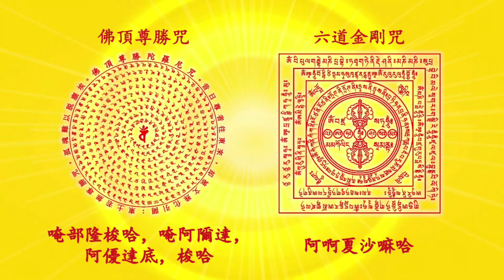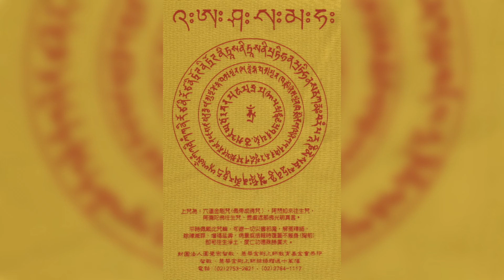六道金刚咒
六道金刚咒 共修

利益眾生無上殊勝的六道金剛咒功德及因緣

[六道金剛咒」可譯為「帶成佛咒」，即佩帶身上，亦可成佛。

此咒普度眾生，有無量無邊功德。凡耳聞此咒聲，或目睹此咒字，或身手觸著此咒，均消滅三世業障，將來均得成佛。又此咒對於超度死亡眾生，功德尤大。死亡眾生雖已墮惡道，亦可出離，往生淨土。生前如多念此咒，則死後焚身，即得舍利。

此 咒因緣是阿達爾媽佛傳于毗盧遮那佛。在毗盧遮那佛時，有某修道人，心甚慈悲。彼時有一大河與某湖相連，因天旱水涸，致河水與湖水，亦因之幹斷。湖內之魚， 天天被幹死者甚多。某人乃天天將湖內之魚撈起來，一擔一擔送到河裏去。但天旱甚劇，將此一擔魚送到河去；待回到湖時，又見有許多魚都幹死了。某人歎氣說： 「得救的眾生少，不得救的眾生多，眾生真難度！」

彼時毗盧遮那佛化身對他說：眾生度眾生，當然得度的眾生甚少；如以佛法度眾生，則眾生自能普度。
某人聞此言，即求毗盧遮那佛傳授普度眾生之法。毗盧遮那佛乃授以此咒。

某念咒七遍後，所有已死之魚均往生西方淨土；未死之魚，均消滅無量業障，隨後均得往生
成佛。此「六道金剛心咒」具有不可思議功德之大概情形。

咒曰：啊阿夏薩瑪哈

注：“啊”發音時口較“阿”字張的大些

以下資料整理自互聯網：

【弘揚六道金剛咒】

一、需要受持“六道金剛咒”的原因： 已經有一段時間了，我一直想找一種可以把“如母眾生”直接送到西方極樂世界的方便法，現在終於找到了，那就是[六道金剛咒」，她的好處和威力非常之大，有三點原因決定你一定要持頌，請看：

1、 為了無量的眾生可以得到徹底的解脫！因為“六道金剛咒”可以將非人眾生直接超拔到西方極樂世界，這樣就免去了：先得人身——》再發心修行——》再往生極樂 世界等一系列過程，因為這樣的風險太大！誰敢保證他們得了人身不迷失啊？如果超拔到天上去，天福享盡還是要輪回，一樣是不徹底，相當於幫助他們沒有盡力， 不圓滿！——所以這是發了大願要利益無量眾生的師兄一定要受持的原因！

2、由於您使無量眾生得到了徹底解脫！所以您可以為自己的修行迅速積累無量功德、資糧，對個人修行上會有極大幫助！而且自己往生的時候，他們也會和阿彌陀佛一起來接您！這就是資糧的重要性！——所以這是發願自己好好修行了脫生死的師兄一定要受持的原因！

3、 由於您使無量眾生得到了徹底解脫！所以這是自己修福報最快的方法！修福報最好的原則就是：無我利他，忘了你自己而去利益無量無邊的眾生，這是積聚功德最大 最快的途徑，養成一個利益眾生的好習慣隨時隨地地去做，如果能夠做到三輪體空，而忘了功德的人，他所積聚的功德反而是最大的！——這是努力要改變命運的師 兄一定要受持的原因！！

綜上所述所以我們不論處於什麼層次出於什麼發心都應該為了利益一切眾生而好好受持這光芒萬丈的“六道金剛咒”！

二、“六道金剛咒”的來源和出處：
六道金剛咒出自密教中《答卓咒本》又名《中有教授聽聞解脫》或《無為刹那證智經》的現代譯本，其後附編收錄此咒；
還有在麥彭仁波切著、五明學院索達吉堪布2003年翻譯的《淨除業障百咒功德》一書上有收錄；
在亞青寺阿秋喇嘛弟子普巴紮西上師、益西嘉措上師、尼克堪布傳的法本儀軌裏也有這個咒！

三、“六道金剛咒”的念法：
在麥彭仁波切著、五明學院索達吉堪布2003年翻譯的《淨除業障百咒功德》書上原文為：瓦 啊 哈 夏 沙 嘛；
在亞青寺阿秋喇嘛弟子普巴紮西上師、益西嘉措上師、尼克堪布傳的法本儀軌裏的原文為：哇 啊 哈 夏 沙 瑪；
大家可以注意到當代兩大寧瑪巴公認的正統傳承寺院都有這個咒語，並且讀音都是完全一樣的，只是注音的兩個同音字選擇的不一樣罷了！所以上面的兩種讀法其實 只是一種，而且甯瑪巴公認的另一正統傳承嘎托寺的“莫紮法王”在傳我這個咒語的時候也是這樣念的，所以我們推廣這種念法！

四、“六道金剛咒”的功德利益：
[六 道金剛咒」可譯為「帶成佛咒」。此咒為金剛總持及五方五佛之總心咒，威神感應，專度六道眾生成佛，功德殊勝不可思議。此咒一經耳即能消除夙業，凡耳聞此咒 聲，或目睹此咒字，或身手觸著此咒，均消滅三世業障，將來均得成佛。對於超度死亡眾生，功德尤大。死亡眾生雖已墮惡道，亦可出離，往生淨土。虔誦十萬遍為 基本，則于度亡時，念誦七遍至108遍，所度之六道眾生即可消除罪障，即時往生極樂世界，見佛聞法。以此咒普度眾生，有無量無邊功德。此咒因緣是阿達爾媽佛傳于毗盧遮那佛。

1.佩帶此咒，一旦舍壽，亦可成佛；
2.凡耳聞、目睹，或身手觸著此咒，均能除滅數事業障，於現前或當來畢竟成佛；
3.生前多念此咒，當悟無生忍，死後焚遷可得舍利；
4.此咒度亡功德特大，需誦滿十萬遍為基礎。爾後見有臨終罪苦眾生，虔誦7至108遍，真言入耳，即能免卻刀斧棒叉節節支解之苦。
5.虔誦此咒，加持于沙土、谷米、灑於一切屍身或墳上，即使亡者已墮三惡道，亦可消除罪障，往生極樂。五、“六道金剛咒”的故事和感應：(注意：不要執相而求，或貪著感應啊！)
1、 在毗盧遮那佛時，有某修道人，心甚慈悲。彼時有一大河與湖相連，因天旱水涸，致河水與湖水，亦因之幹斷。湖內之魚，天天被乾死者甚多。某人乃天天將湖 內之魚撈起來，一擔一擔送到河裏去。但天旱甚劇，將此一擔魚送到河去；待回到湖時，又見有許多魚都幹死了。某人歎氣說：「得救的眾生少，不得救的眾生多， 眾生真難度！」彼時毗盧遮那佛化身對他說：「眾生度眾生，當然得度的眾生甚少；如以佛法度眾生，則眾生自能普度。」

某聞此言，即求毗盧遮那佛傳授普度眾生之法。毗盧遮那佛乃授以此咒。某念咒七遍後，所有已死之魚均往生西方淨土；未死之魚，均消滅無量業障，隨後均得往生成佛。此「六道金剛心咒」具有不可思議功德之大概情形。

2、以下為趙師兄來台參加臺北總舍法會時當眾口述：
　 　 我本人不是在臺灣皈依的。皈依多年，這是我第一次見到上師，我內心十分感動。看到大家有那麼多機會能夠親近上師，我實在是無比的羡慕。上師曾開示：「密咒 是一切諸佛如來所有功德的體現。」但我總是有些懷疑。像觀世音菩薩心咒：六字大明咒，區區六個咒字，怎能總攝觀世音菩薩的一切功德？但是後來我有一個特殊 的因緣，使我對上師的開示，生起無比的信心。現在我就把我的親身經歷與大家分享。

　 　我有一個小外甥，今年已是21歲。 大概在十年前，當時他還是十歲大的小男孩。那時我正在外地讀書，過農曆春節時，我回家看我媽媽，我隨身帶著「金剛經」 與「普賢菩薩行願品」，在家沒事時就讀經。有一天我在讀「金剛經」，這小男孩蠻怪的，就來坐在我旁邊，閉著眼睛聽。我出聲的讀，我想讓這小孩聽聽金剛經， 也許對他有點好處。讀完了一遍，他對我說：「老舅，你剛才在讀經的時候，我發生了這麼一件事。我的眼睛前有一道白光，從遠而近，打著轉，一下子呼一聲，就 鑽進我眼睛裏去了，然後緊接著四，五道光團也都鑽進來，突然我的眼前就好象電視螢幕一樣，一下子非常光亮清楚。」他說：「我就看到另外一個世界的情況。」 他說：「我看見了有一個佛，周圍圍繞著很多僧人在聽。」

我當時蠻吃驚的，但我還是覺得是不是他想出來的、胡謅的？我還不怎麼相信。
然 後我開始讀「普賢行願品」，在我讀完了一遍後，他就告訴我：「老舅，你在讀這部經的時候，來了一個菩薩。他說這菩薩蠻怪的，騎著一隻大白 野豬，這個野豬 也挺怪的，雖然是個豬，但是它的腿上下一樣粗。」我說：「這個上下腿一樣粗的應該是大象。」他說：「對好象是大象，它特別大。」我說：「我再讀一遍，你再 看看。」接著我又讀完了一遍，然後他說：「老舅，這回我看清楚了，真是一個大象。這個大象的毛，我都能看的清楚。並且這個大象很怪，一邊有三隻牙。」我這 個十歲大的外甥，當時根本沒有接觸任何有關佛教的東西，我們家裏頭其他人也不信佛，也沒有供奉佛像等等。我當時感到非常吃驚，一個小孩不能想出一邊有三隻 牙的六牙白象，這六根牙白象微著圓滿的六波羅密。他接著說：「你在讀經的時候，這個菩薩手中拿著一個小瓶，往你身上倒水，然後這些水都變成了光，把你身體 都照亮了。那大白象也往你身上噴水，那些水到你身上，也都變成光，把你身上污穢的東西，都給洗淨了。」這個事情發生後，讓我不得不信，原因是我覺得一個小 孩，他沒有辦法編造出一個有六隻牙的象，因為在我們現實生活裏沒六隻牙的象。這個事情讓我很吃驚。

　 　當時我很喜歡念「楞嚴咒」，這個咒很長，我就念後面那個咒心，我很喜歡念。有一天我在念這個“楞嚴咒”的 時候，我的外甥又跑過來跟我說：「老舅，你在念 這楞嚴咒的時候，我看見了這麼一幅景象。」他說：「你坐在中間，你的一左一右，站著兩個大天王，個子非常的巨大，比你高的多，看起來非常有力量，你的外邊 站著四個人，這四個人我認得是四大天王。」我說：「你怎麼認得？」他說：「這四個人手中分別拿著琵琶，寶劍還有傘等等。」他說：「我看卡通片西遊記裏有這 四大天王，所以這四個人我認識。然後在這四天王外面，還有好多的各色各樣天神，身上的穿著都不一樣，有的上頭還沒穿衣服，長得都很怪，但是我覺得他們都挺 好，好象是來保護你的。在這些天神的外面，還有一層，這一層是無量無邊的，就像秋天稻田地裏的稻穗，漫天金黃色，個個穿著整齊，宛若士兵，手裏都拿著棒子 及武器，隨著你不斷念咒，越來越多，密度越來越大。除此之外，在你身後還站著一個菩薩，這個菩薩非常高大，身上纏著蛇，臉是藍色的，還長了好多疙瘩，嘴裏 的牙也是往上翹的，背後還冒著火。這個菩薩太高大了，我看就像山一樣地高，長的非常醜非常的恐怖，但是好象這所有的天神及士兵，都是他佈置的，受他號令 的。」

　　 這個事情更讓我吃驚，吃驚在那裏呢？在「楞嚴經」裏，世尊宣說了楞嚴咒，並講述了該咒種種的功德。當時經文裏記載，有梵天及帝釋天從座而起，誓言在未來 世，若有人受持的話，我們就要保護他，做他的護法，令他去除障礙，一切所求如願。可能就是我小外甥，所看到在我左右這二位。在梵天與帝釋天后，又有四大天 王起身誓言，我們也要保護這樣的修行者，令他去除障礙，一切所求如願，這就是我小外甥所看到的四大天王。緊接著四大天王後，又有數不盡的山河神祇，也都紛 紛站起誓言，我們也要保護這樣的修行者。最後是有八萬四千那由他俱祇恒河沙金剛藏王菩薩，暨其無量無邊的眷屬，一起在世尊前誓言，我們也要保護這樣的修行 者，若是有人來搗亂的話，我們就用寶杵，把他腦袋打的像微塵那樣碎。

　　八萬四千那由他俱祇恒河沙，是個譬喻的數，意思是無量無邊，一那由他是一萬億，一俱祇是一百億，再乘以恒河沙，這是無量無邊的金剛藏王菩薩，要來護持這個咒語。我的小外甥，把這無量無邊的金剛藏王菩薩，描述成秋天稻田地裏的稻穗，無量無邊閃耀的金黃光。